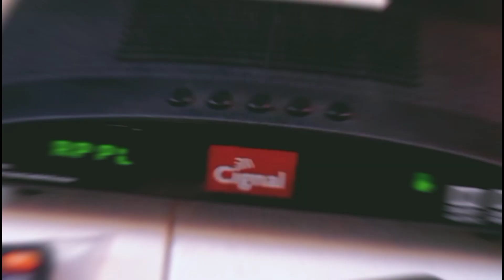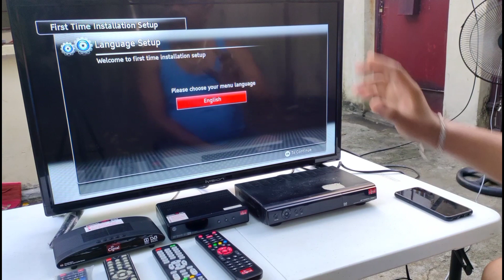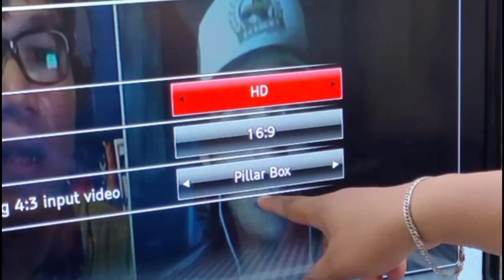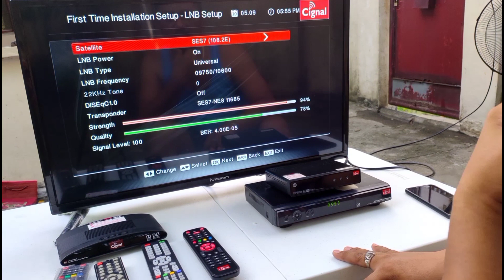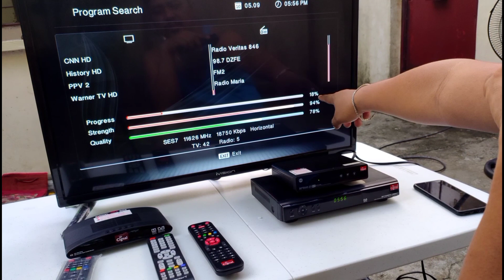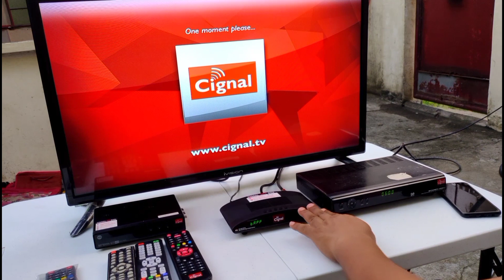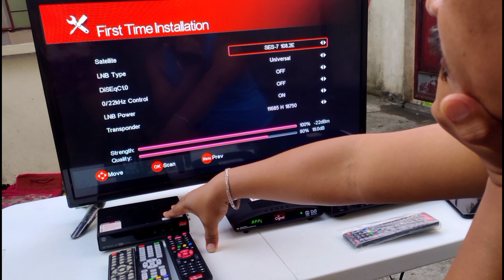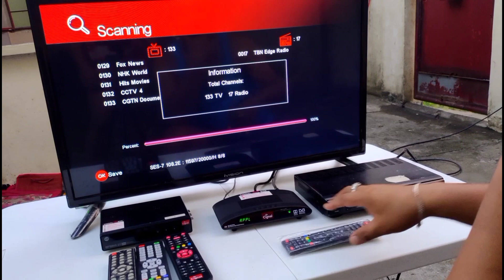How to Perform Hard Reset on Cignal Digi Box | Different types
hey Guys! My last video was a blast! thank you for 100k views i really hope some of you are learning here on my channel ! Thank you for all the Support GODBLESS YOU ALL AND STAY SAFE !